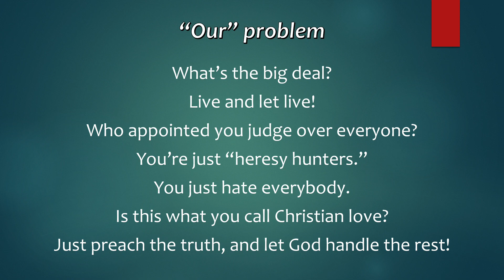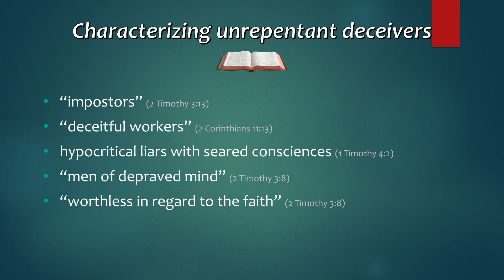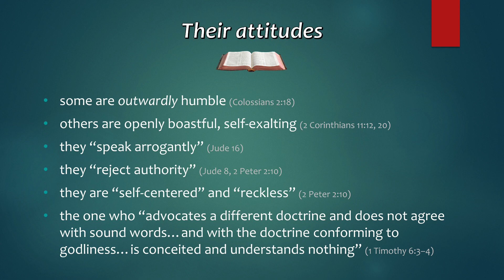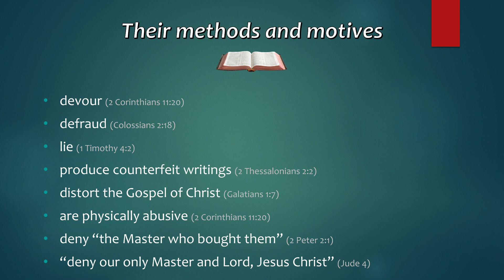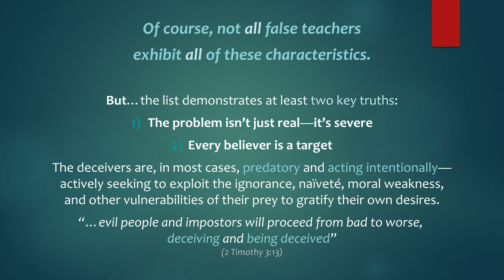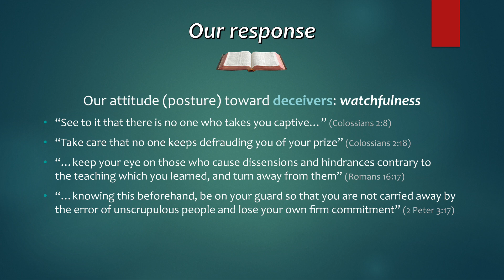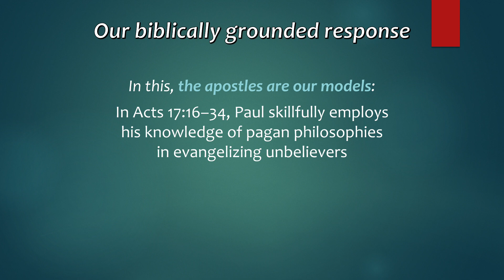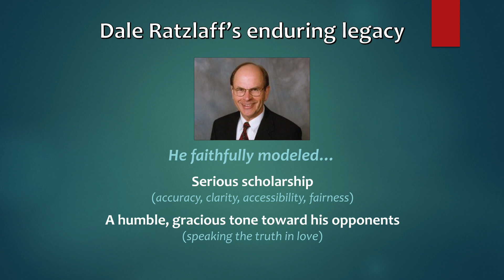A New Testament Case for Counter-Cult Apologetics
In this “back to basics” message, CFAR executive director Paul Carden illustrates and explains the urgency of recognizing and responding to unrepentant deceivers who prey on the Body of Christ.

Message originally delivered at the 2024 Former Adventist Fellowship conference in Loma Linda, California.